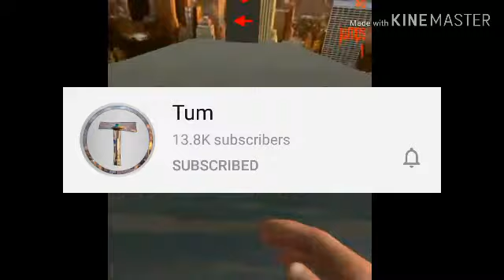Goodbye Tum...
I will miss you bro 🙏

👆  check this one before he gets terminated
His montages are 🔥